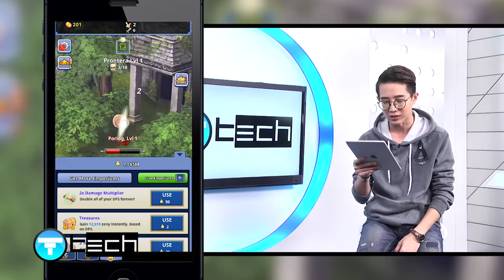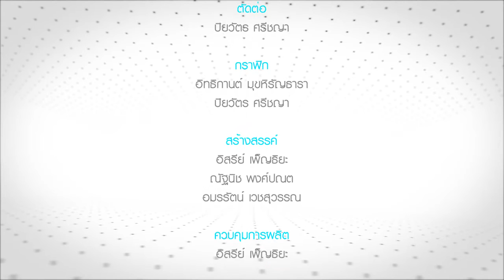Game Guide : เทปวันอังคารที่ 21 กุมภาพันธ์ 2560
รายการ T-Tech ช่วง Game Guide วันนี้ แก๊ปเปอร์ มีข่าวเกี่ยวกับเกม Super Mario Run มาฝากกัน แต่จะเป็นข่าวเกี่ยวกับอะไรนั้น ไปดูกันเลย